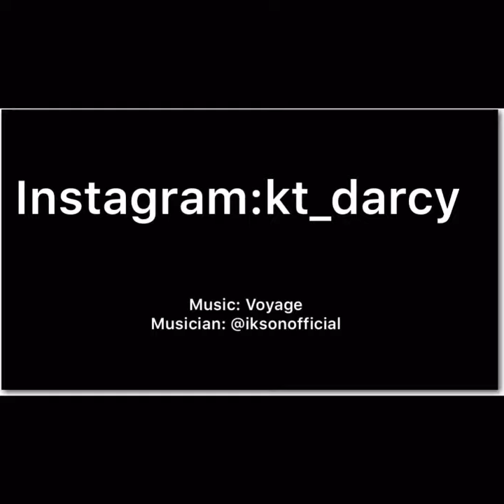Isolation Toilet Paper Dog Challenge (Fail)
Pug fails toilet paper challenge